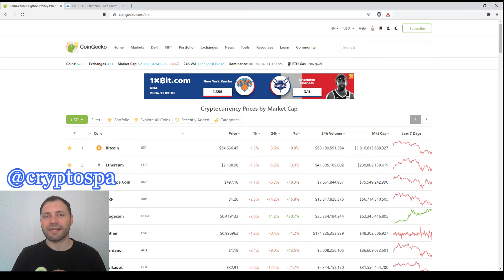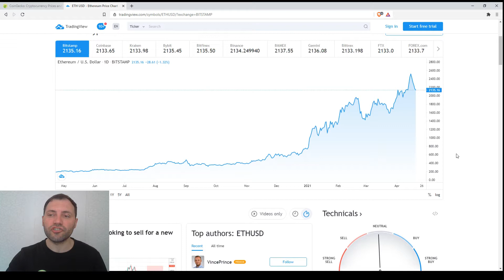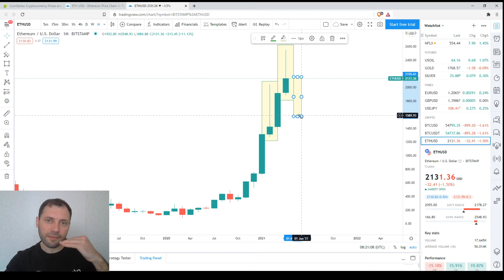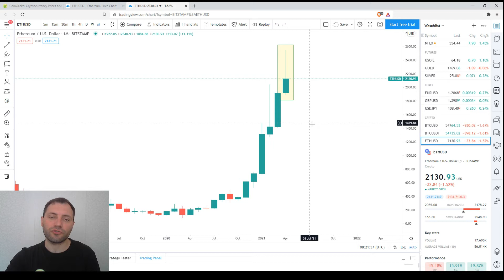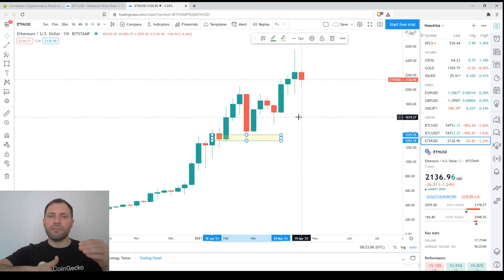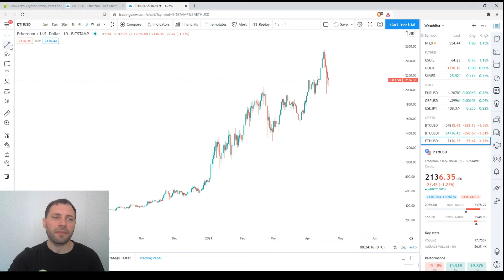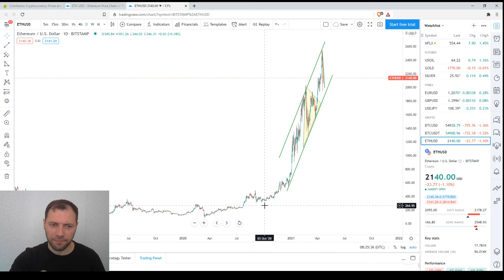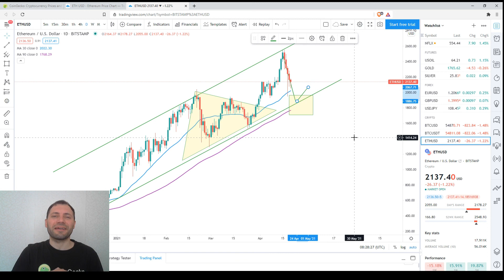Обзор Криптовалютного Рынкa | 20.04.2021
Сегодня я проанализировал ценовой график Эфириум (ЕTH/USD), используя технический и свечной анализ на разных таймфреймах.

Важно!

Несколько слов обо мне:

Я профессионально работал валютным аналитиком в течение последних почти 15 лет, а также в качестве криптоаналитика за последниe почти 4 года.